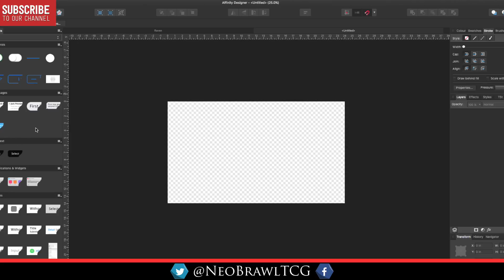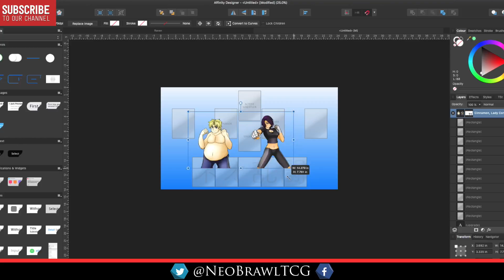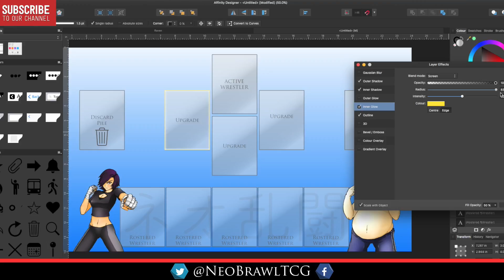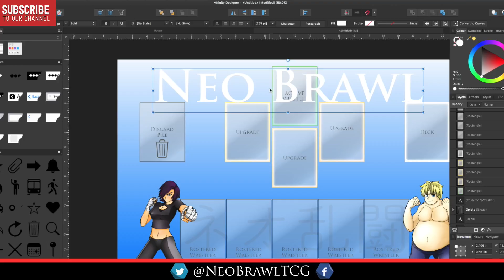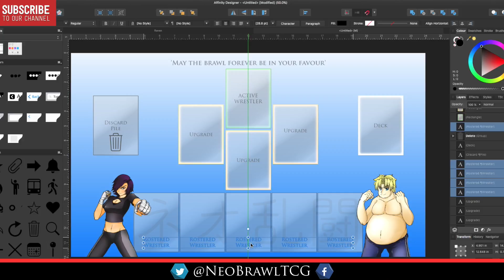Homemade TCG : Designing a game mat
In this video I speed art / deign a playmat for Neo Brawl TCG, sorry for the lack of audio. Music curtesy of
TeknoAXE